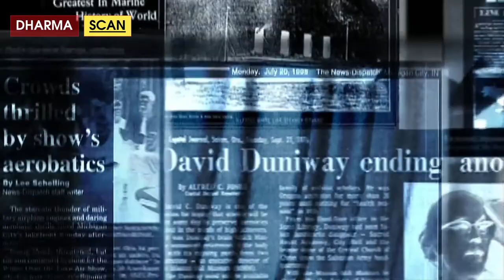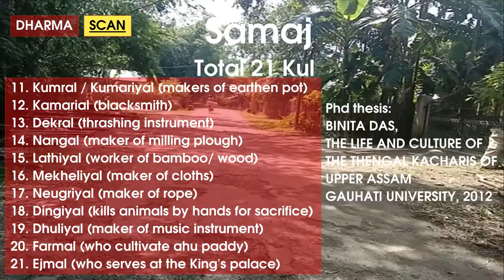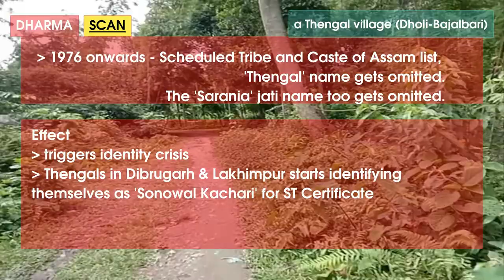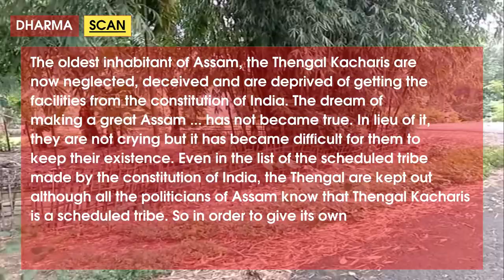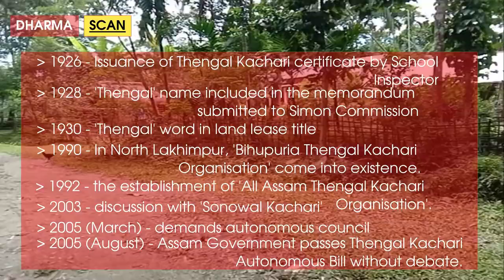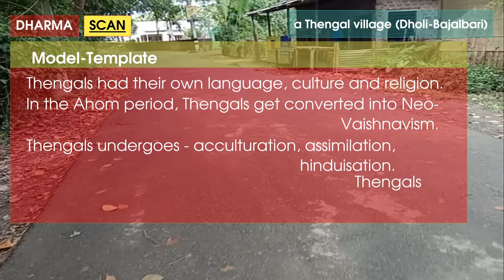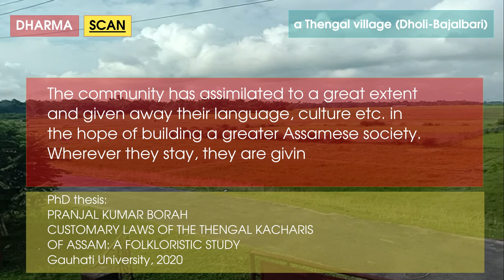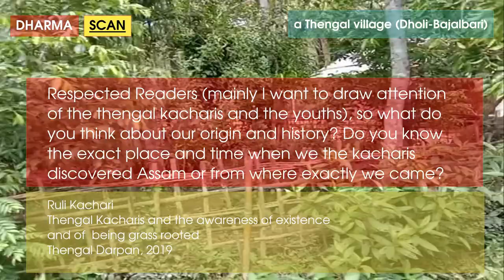Thengal Kachari and its Autonomous Council Formation ASSAM; Thengal Museum Glimpse (Titabar, Jorhat)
Know more about the Thengal Kachari jati of Assam

$ ThengalKachari lives in Karbi Anglong, Golaghat, Jorhat, Dhemaji, Sibsagar, Lakhimpur, Dibrugarh and Sonitpur.

$ There are total 21 Kul.

$ Three types of marriages: Bar Biya, Ᾱbioi Biyā / Jurun diyā biyā, Paluāianābiyā.

$ Thengal Kachari is a Hindu jati, it celebrates Diwali, Holi, Durga puja, Janmastami, Sri Sankardev, Sri Madhavdev tithi. In addition, the jati carry out the following pujas (to name a few): Suwa Utuwa Utsav, Paani toola sobah, Bor Sobah, Rati Bihu etc.

$ Events:
* 1976 list of Scheduled Tribe and Caste of Assam, the names of Thengal & Sarania is found missing.
* Impact of the omission:
** Thengals falls into identity crisis.
** Thengals in Dibrugarh and Lakhimpur had to take ST certificate in the name of Sonowal Kacharis
** ST certificate even with the name of 'Kachari' were not issued
** 1990 - Bihupuria Thengal Kachari Organization came into existence in North Lakhimpur.
** 1992 - All Assam Thengal Kachari Organization is established.
** 2003 - Thengals had discussion with Sonowal Kacharis
** 2005 (March) - demands establishment of Autonomous Council
** 2005 (August) - Thengal Kachari Autonomous Bill is passed.

** 1926 : Issuance of 'Thengal' certificate by school Inspector in Jorhat.
** 1928 : All Assam Kachari Jubok Sanmilani submits memorandum to Simon Commission. The memorandum includes names of the jatis: Thengal, Rabha, Sonowal, Thengal, Dimacha, Lalung.
** 1930 : Land title bears the name 'Thengal'